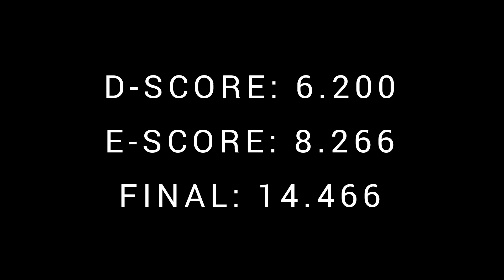Uneven Bars D-Score Alice D'AMATO (ITA/1st/14.466) - 2023 European Championships Antalya - 4/15/2023